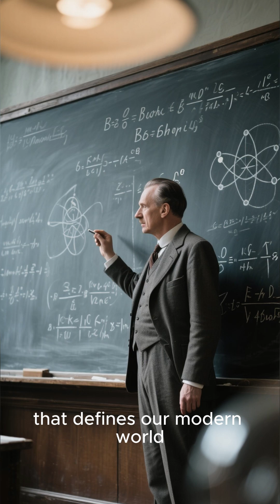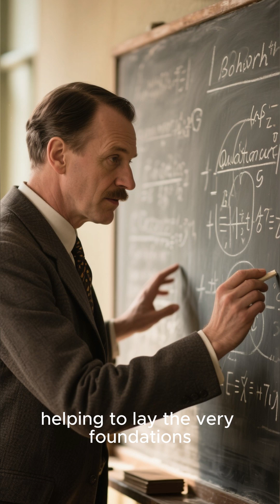Niels Bohr ⚛️ The Quantum Pioneer | The Man Who Unlocked the Atom 💡 | Big Ideas, Short Videos ⏳✨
📚 What you’ll find here:
🌟Meet Niels Bohr (1885–1962) — the Danish physicist who changed the way we see the universe 🌌.

Known as one of the founding fathers of quantum theory ⚛️, Bohr developed the Bohr Model of the Atom 💡, explaining how electrons orbit the nucleus — a discovery that revolutionized modern physics and chemistry 🔬.

His groundbreaking ideas shaped atomic science, nuclear energy, and quantum mechanics, influencing generations of scientists, including Albert Einstein and Werner Heisenberg 🧠.

If you love science, atoms, and the mysteries of the quantum world 🌌, this 3-minute video is for you!